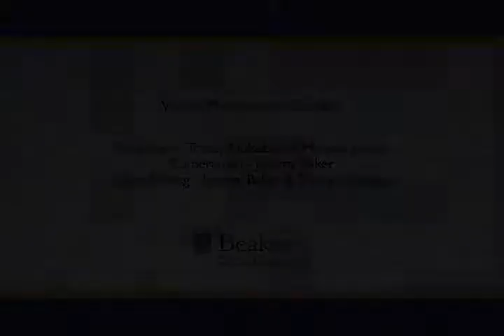Research, Reimbursement, and the New Value Equation Part Two